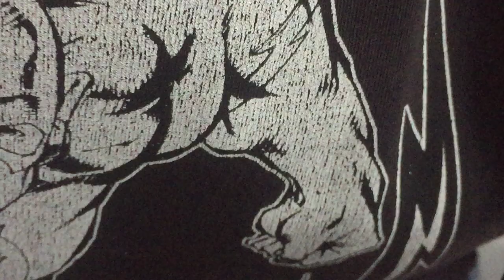НАЙ-ТЪПИТЕ РЕКЛАМИ В БЪЛГАРИЯ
Значи, оказва се, че всъщност трабантът бил правен от картон. И я съм човек деба, греша понякога :*